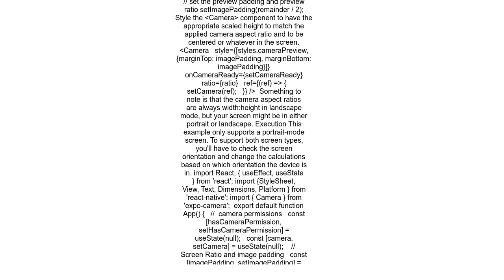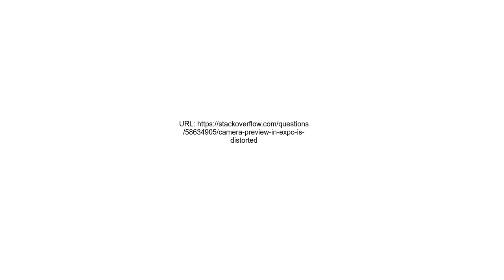Camera Preview in Expo is Distorted